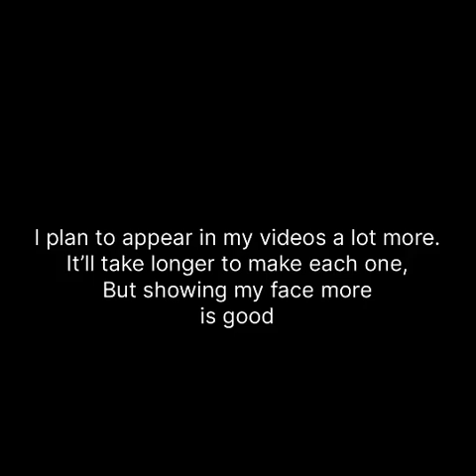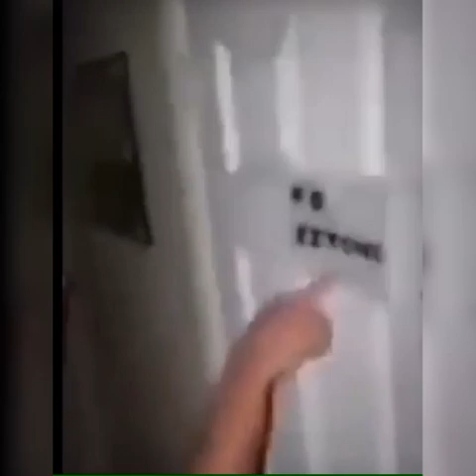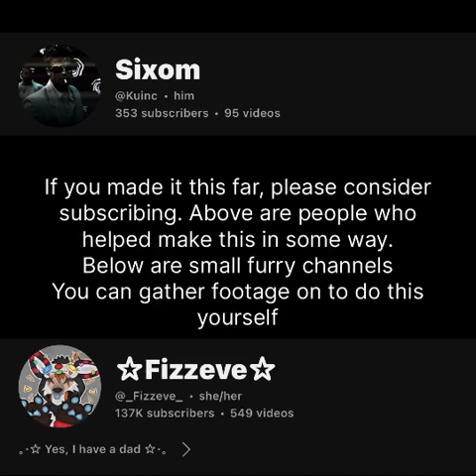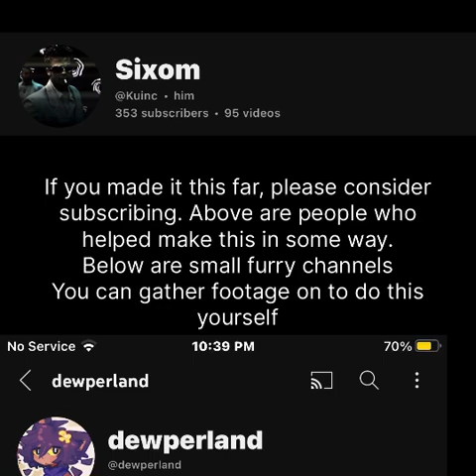(AFE) New AF Memes!